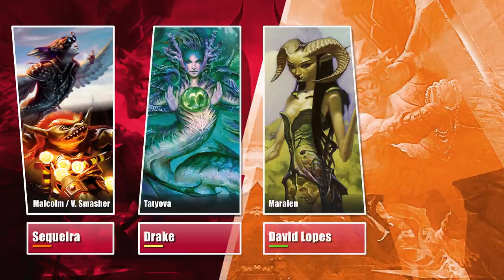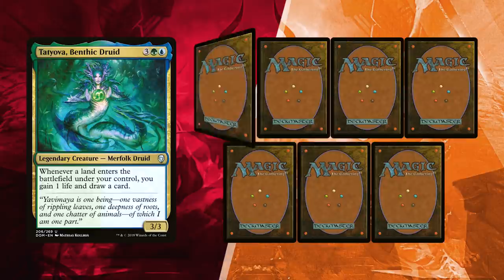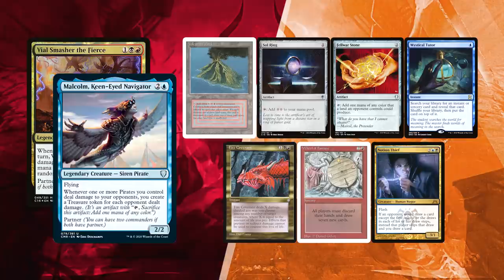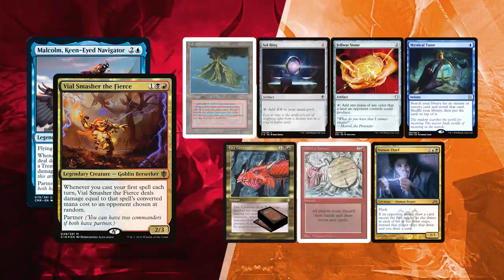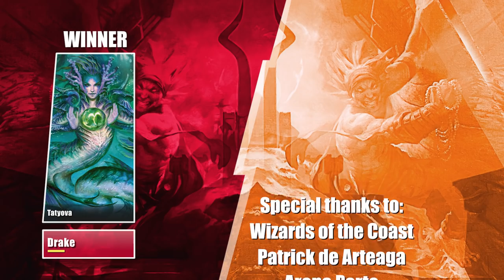Malcolm & V Smasher, Tatyova, Maralen, Yuriko - cEDH Gameplay Ep 37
Oloro7965's Malcolm, Keen-Eyed Navigator & Vial Smasher the Fierce Naus, Groelerboy's Tatyova turns, Nivitch's Maralen Lock, Yuriko Turns - cEDH Gameplay

❂ Sequeira was piloting Oloro7965's Naus deck
❂ Our patron DrunkenHouseCat (Drake) was piloting Groelerboy's Tatyova turns
❂ David wanted to try out Nivitch's Maralen Lock deck
❂ Baal wanted to try his own version for Yuriko turns